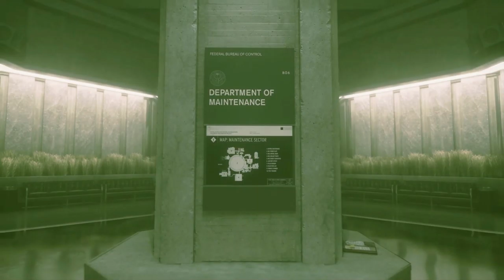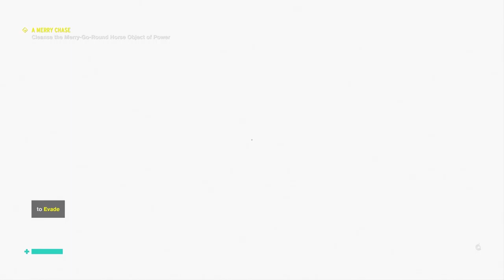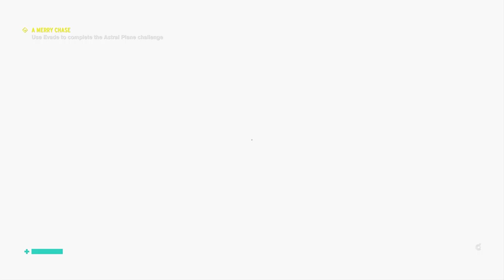I HAVE NIGHTMARES NOW - Control #3